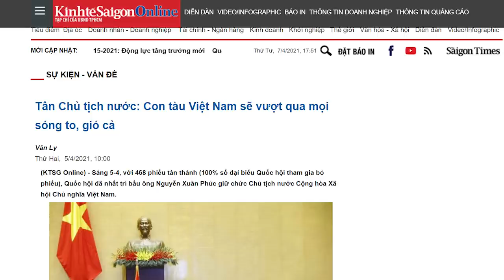Phúc „nổ“ với kế hoạch gây cười quốc tế